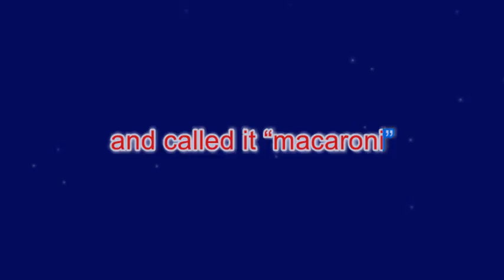Yankee Doodle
2019 Taylor Prairie Spring Sing song.